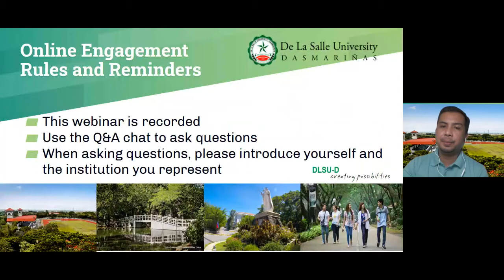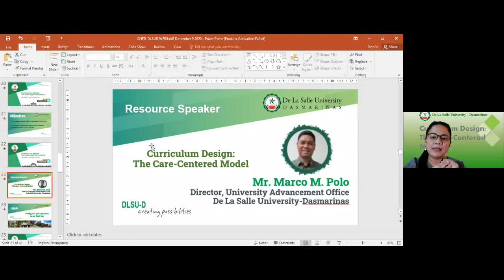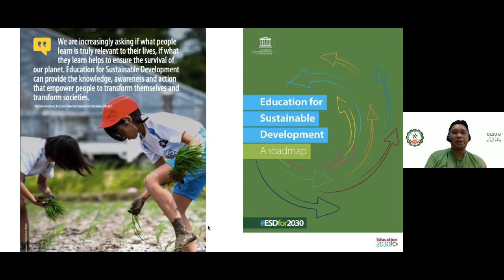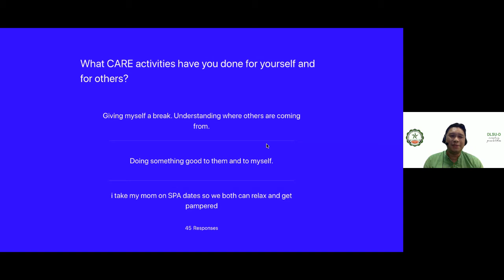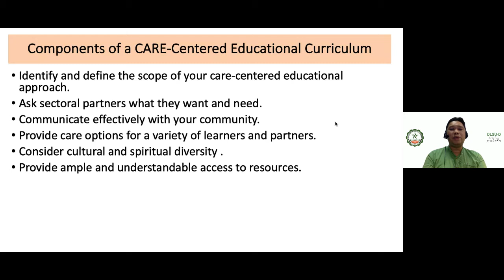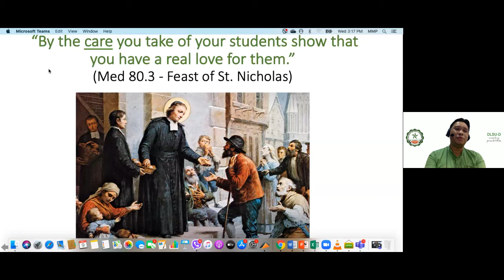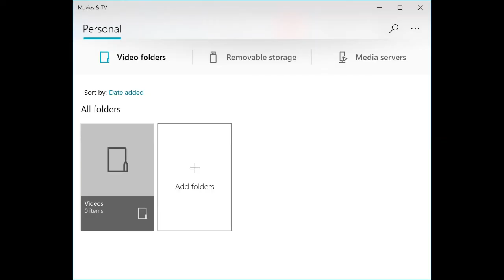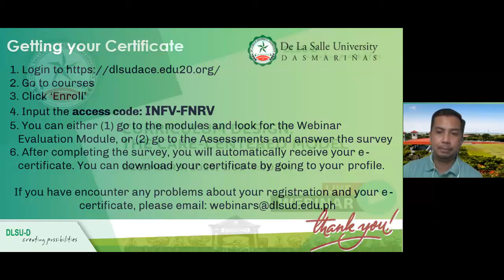Curriculum Design: The Care-centered Model